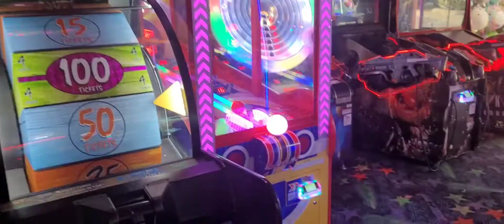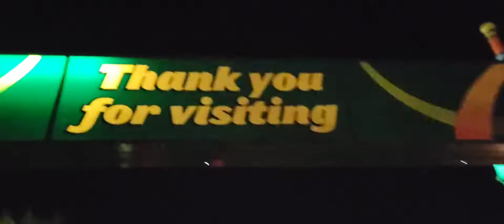Family Vlog, Fun at Busch Gardens Amusement Park, Rides & things to do with kids POV family fun!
Thank You to Mr. and Mrs. Archer for our fun filled adventure! I have not been to Busch Gardens but we were given the opportunity to spend the day here! we had such a great experience here. We will definitely be back!